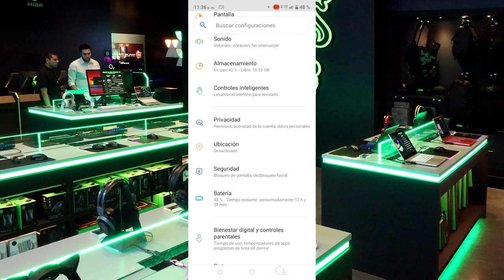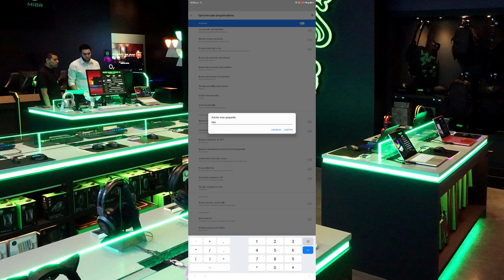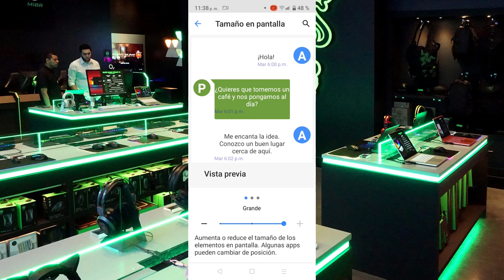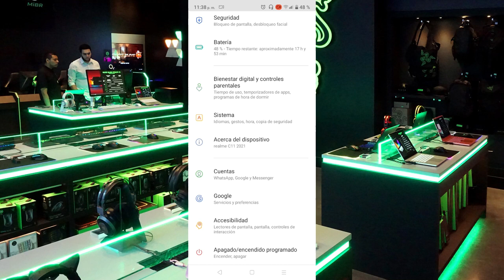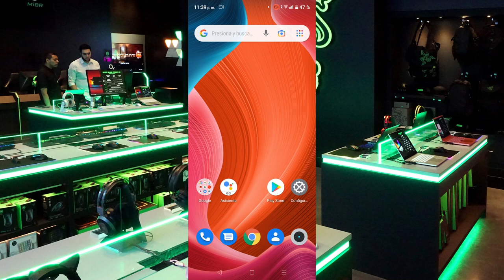DPI Original de Cualquier Celular Android // DPI DE FABRICA DE LOS ANDROID